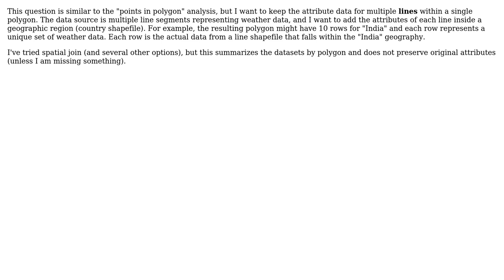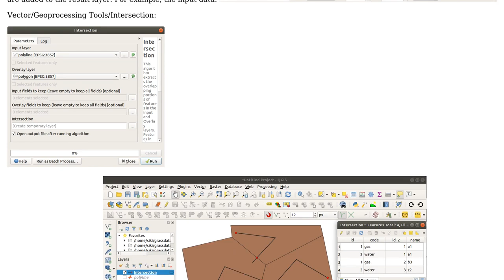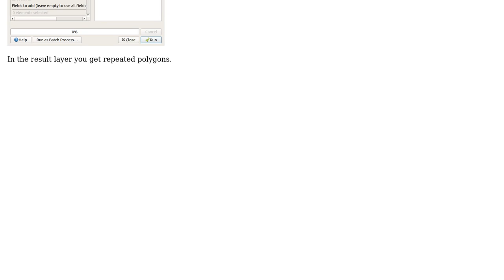GIS: Lines in Polygon Analysis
With thanks & praise to God, and with thanks to the many people who have made this project possible! | Content (except music & images) licensed under CC BY-SA | Music | Images & others | With thanks to user Zoltan user PolyGeo user ab09 and the Stack Exchange Network Trademarks are property of their respective owners. You are responsible for your own actions.